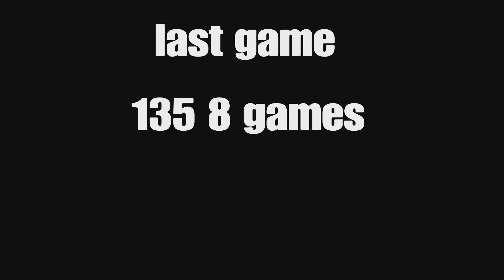How I qualified for finals of the PS5 CUP🏆(On keyboard and Mouse)